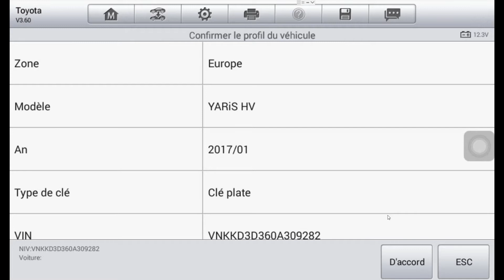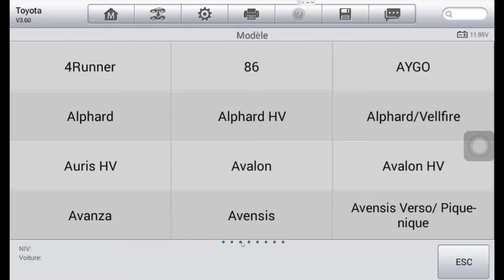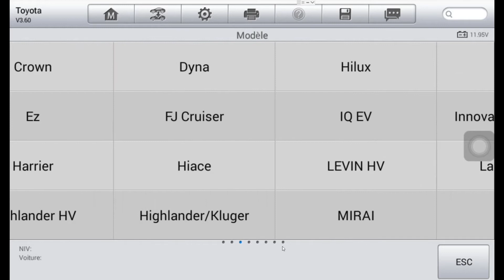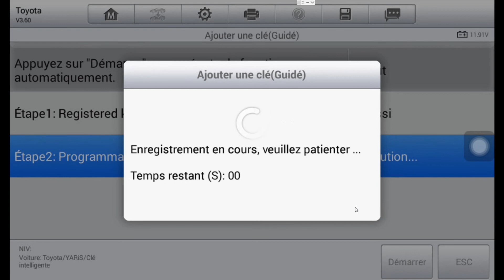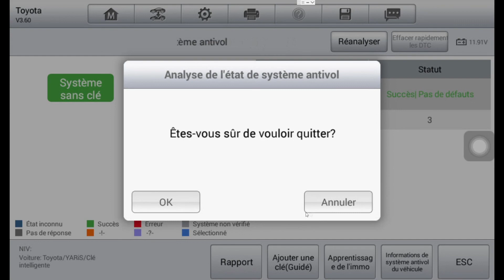Programmation Clé auto IM508/IM608 - Toyota Yaris Hybride 2017 - 2020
Programmation de l'IM508/IM608 d'une Toyota Yaris Hybride de 2017.

Les outils de programmation IM508 et IM608 de chez Autel vous permettent de faire du diagnostic automobile ainsi que des clés, grâce aux fonctions avancées couvrant les systèmes de d’antidémarrage.